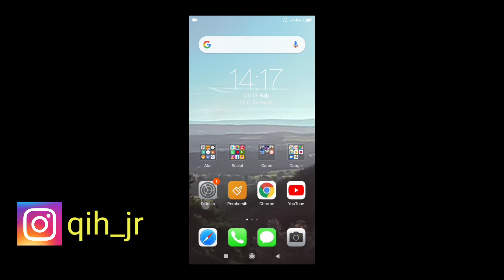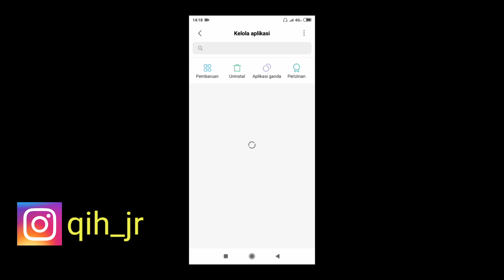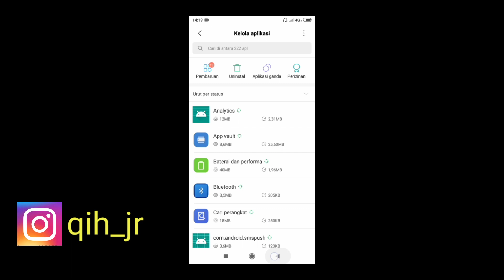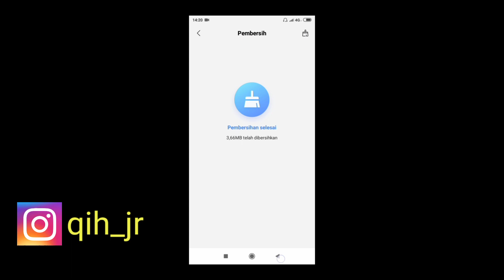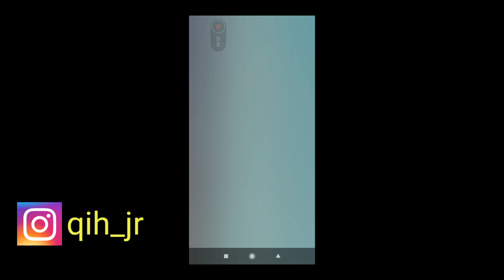CARA MENGATASI GAGAL DOWNLOAD EXPANSION PACK DI FREE FIRE TERBARU 2021!!!